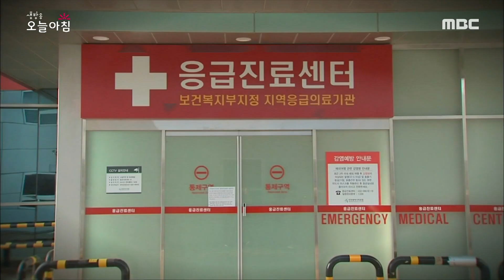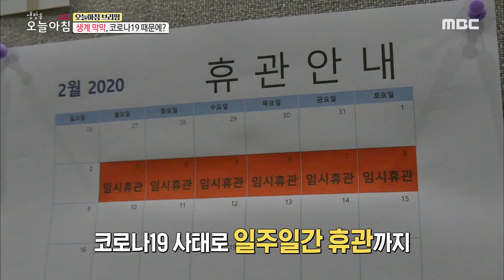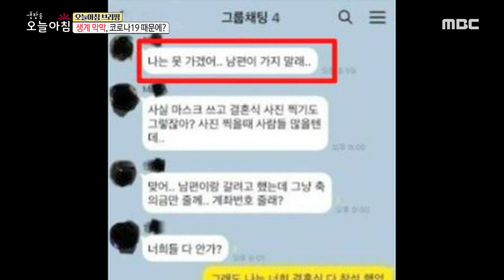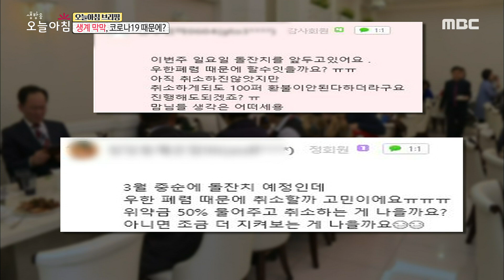[생방송 오늘 아침] 생계 막막, 코로나19 때문에? 20200213